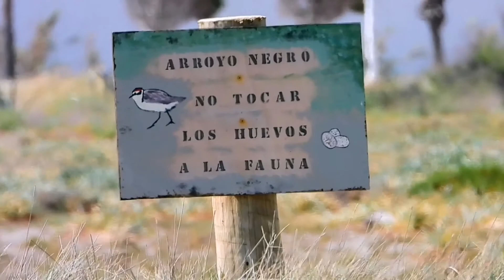Chorlitejo patinegro🏖️ | Charadrius alexandrinus 🐥🌞🌊 salvemosalchorlitejo Provincia de Cádiz!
El chorlitejo patinegro (Charadrius alexandrinus) es un ave limícola que ha sufrido intensamente el acusado proceso de transformación de playas y humedales, lo que ha provocado su progresiva disminución, según apunta la Sociedad Española de Ornitología (SEO-Bird Life). Y lo ha sufrido hasta el punto de que ha visto reducida sus poblaciones hasta un 70% en Andalucía, situación que ha hecho que pase de tener estatuto de conservación de “vulnerable”, según el Libro rojo de la Especies de Andalucía, a catalogarse como “en peligro de extinción”.